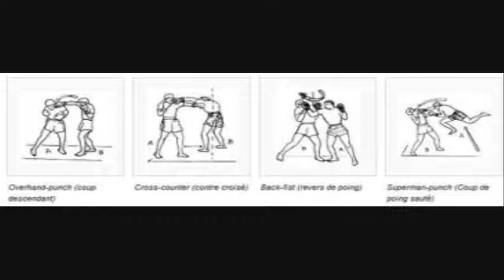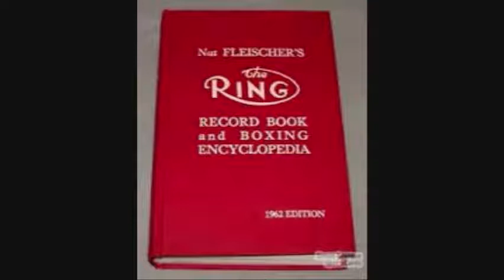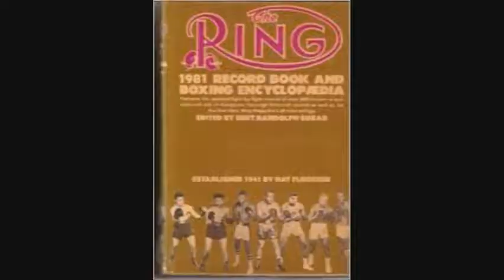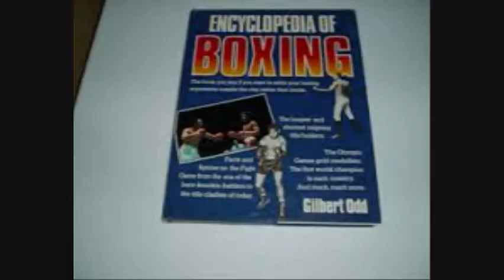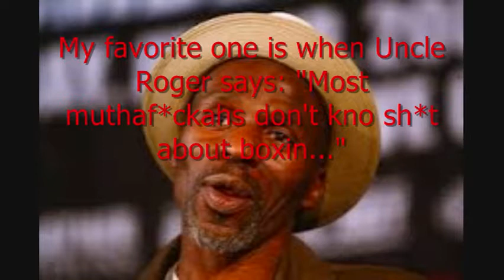Mayweather & Pacquiao Greatest Fighters You Ever Seen!?!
Is this the best we've seen? The greatest we've heard about? All-timers in history?